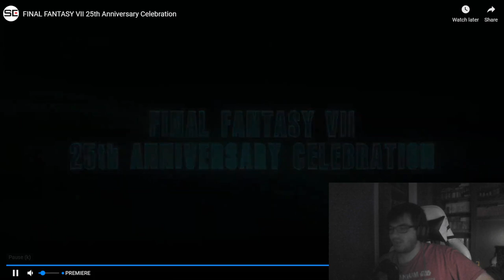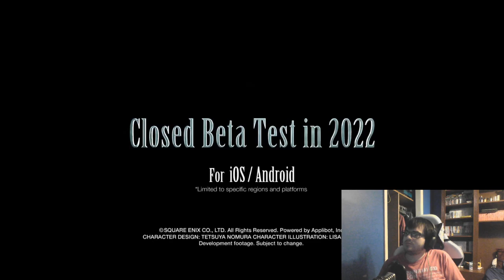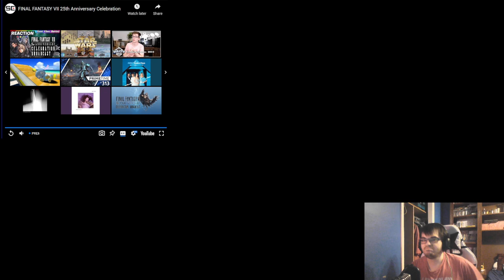Reacting to: Final Fantasy 7 Anniversary Event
AHHHHHHHHHHHHHHHHHHHHHH